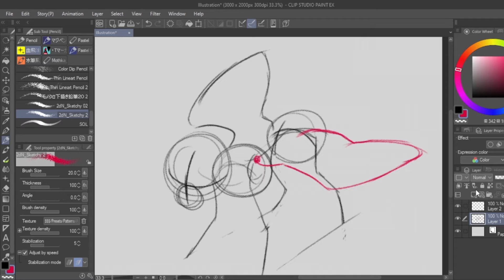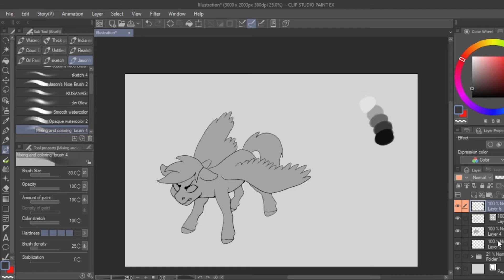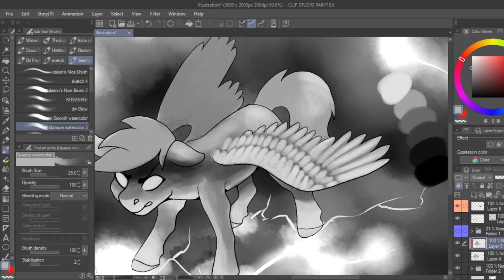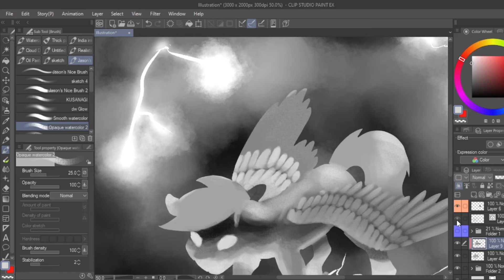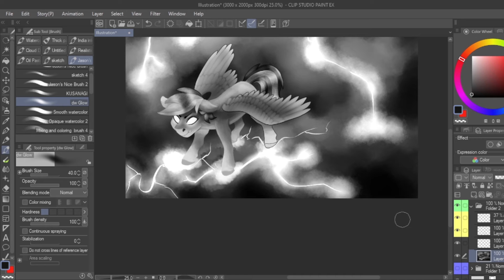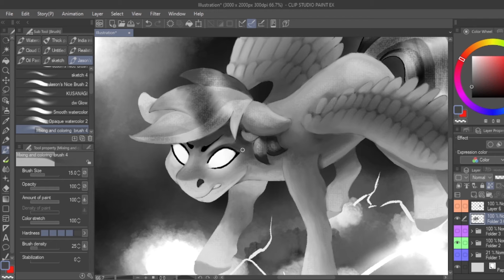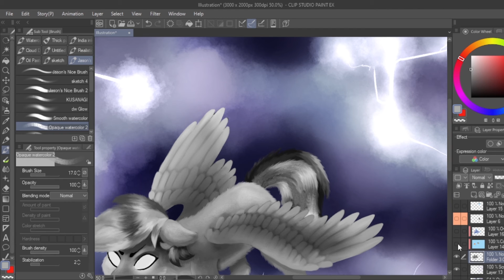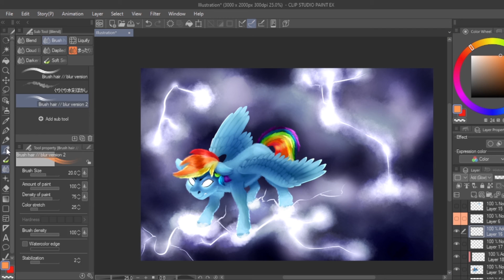RainbowDash Redraw Speedpaint